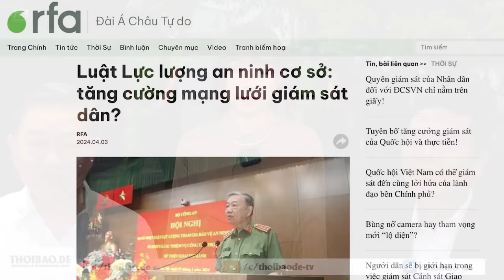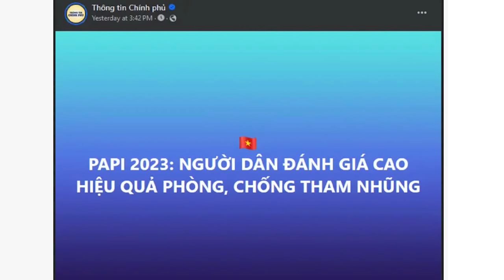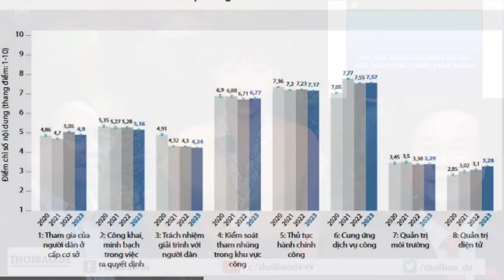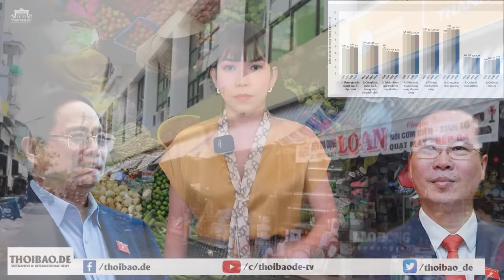Luật Lực lượng an ninh cơ sở: tăng cường mạng lưới giám sát dân?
Bộ Công an không hề che dấu mục tiêu trình Quốc hội thông qua Luật Lực lượng tham gia bảo vệ an ninh, trật tự ở cơ sở, theo đó, họ sẽ thành lập các nhóm bảo vệ an ninh, trật tự đến từng tận tổ dân phố/thôn trong cả nước. Cho thấy, chế độ vẫn luôn xem nhân dân như là thế lực thù địch tiềm tàng, nên cần phải bổ sung thêm lực lượng để kiểm soát chặt chẽ họ.